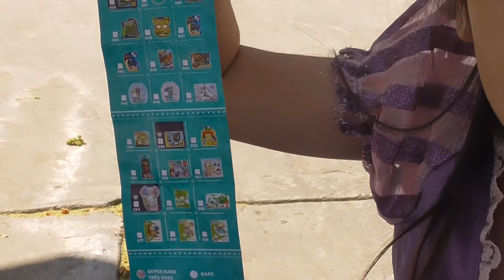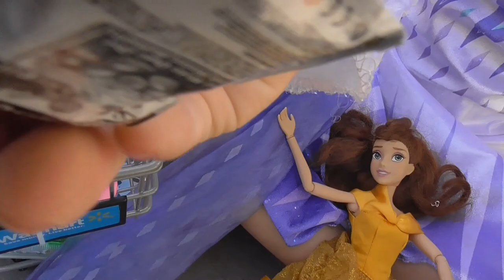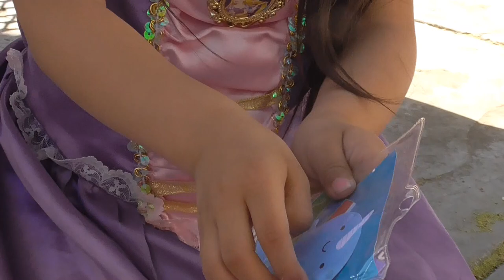Shopping Mini Brands Opening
Emily and Evelyn open up their Mini Brands